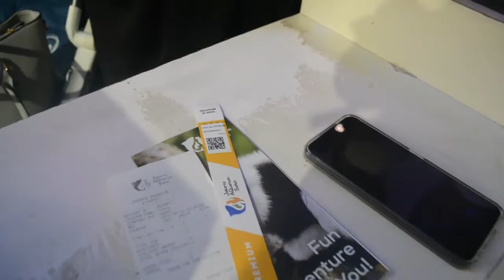holiday vlog🐠🍗🥤: aquarium, eating, family time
watch on 720p for better quality✨

📍Jakarta Aquarium & Safari

what i use:
• camera: nikon d3100, vivo y21s
• video editing: filmora x
• thumbnail editing: picsart, ibis paint, phonto